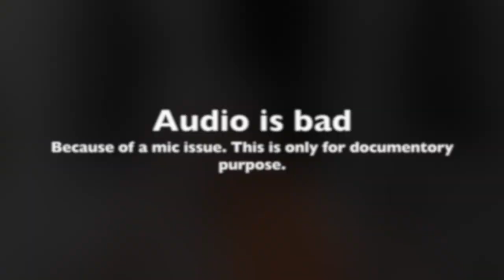Jyotisha and Ayurveda - Acharya Nagendra Bhat Hitlalli (Audio Issues)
ಜ್ಯೋತಿಷಾಚಾರ್ಯ ನಾಗೇಂದ್ರ ಭಟ್ ಹಿತ್ಲಳ್ಳಿ (Audio malfunctioned leading to issues)